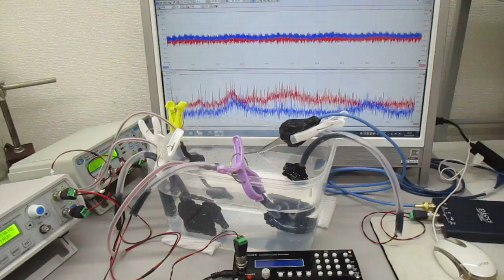オーダーメード対応超音波発振制御プローブ（超音波システム研究所）